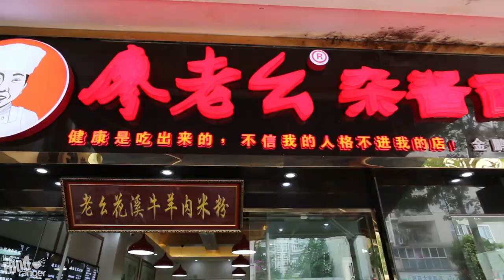Spicy Chinese Noodles in Sichuan, China | Enter Noodle Heaven 2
Chinese noodles are said to be the best in the north of China, but I've found some amazing noodles here in Sichuan, in Southern China. In Sichuan province, there is a large variety of different noodles to try. One of my favourite, even more so than the internationally famous Dan Dan noodles (dan dan mian 担担面) is the mixed sauce noodles with cowpeas, the jiangdoumian 豇豆面， they are top notch. Some of them are like Chinese street food, while others are in restaurants. Most of them are good.

I found this place in Chengdu after biking around one night in search of the best noodles with a hungry stomach. I love watching the local Chinese cooking and getting to taste the noodles afterwards brings so much joy. Chinese cuisine is so diverse, and noodles are one of the staples. Each recipe is different, and in Chengdu, Sichuan, I've come to love noodles more than rice or even many of the stir fried dishes. There is beef noodle soup, dan dan noodles, dry chili paste mixed sauce noodles, spare rib noodles, sweet potato noodles with intestine,  and a lot of them are really spicy. There are also many hand pulled noodle joints and blade-sheared noodles as well.

The name and address for this local noodle joint is:

Name: 廖老幺杂酱面(Liào lǎo yāo zá jiàng miàn)
Address: 金鹏街12号 (Jīnpéng jiē 12 hào)

ABOUT THE FOOD RANGER
My name is Trevor James and I'm a hungry traveler and Mandarin learner that's currently living in Chengdu, Szechuan, China,  eating up as much delicious .

 I enjoy tasting and documenting as many dishes as I can and I'm going to make videos for YOU along the way! Over the next few years, I'm going to travel around the world and document as much food as I can for you! I love delicious food! This channel will show you real Chinese food and real local food, not that stuff they serve in the Buzzfeed challenge.

/ china vlog blog

Love the music I use? Get a FREE month from me to you! I'm using this library for a few months now (since July 2017) and LOVE it.